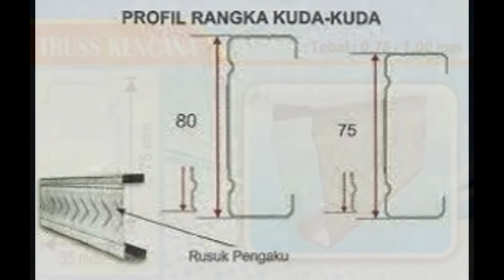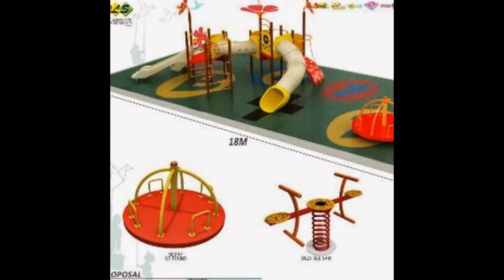Pemasangan Baja Ringan Galvalum Surabaya, Specialis Baja Ringan Surabaya, 085791632999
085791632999 (Indosat) Supplier, Distributor, dan Aplikator BAJA RINGAN

Kami CV. Lintas Artha Engineering merupakan :
Jasa kontruksi di indonesia, Arsitek, dan Supplier bahan bangunan. Supplier, Distributor, dan Aplikator BAJA RINGAN di seluruh Indonesia.
1. Memberikan product dan jasa yang berkualitas.
2. Engineering Report dalam teknis pengerjaan.
3. Melayani  Pemasangan Rangka Atap Baja Ringan Untuk Ruko/ Rukan, Perkantoran, Perumahan, Perusahaan, Gudang/ Warehouse, Instansi Pendidikan, Sarana dan Tempat Ibadah dan sebagainya.

MELAYANI PEMBELIAN MATERIAL
1. Baja Ringan Galvalum
2. Hollow Plafon
3. Gypsum Board
4. Aluminium
5. Besi Baja H Beam, WF,UNP, INP, CNP
6. Berbagai macam Genteng (Metal, Keramik & Tanah)
7. Sipplier Bahan Bangunan Lainnya

Baja ringan kami:
 Bahan baja ringan mutu tinggi
 Lapisan anti karat standard International
 Standard Nasional Indonesia (SNI)
 GARANSI 5-10 Tahun
 Teknisi berpengalaman
 Bahan Baja Galvalume (G550)
 Kuat & Tahan Lama
 Anti Rayap
 Tahan Cuaca
 Tahan Api
 Ramah Lingkungan
 Struktur Lebih Ringan
 Praktis dan Cepat
 Harga bersaing

MELAYANI JASA PEMASANGAN
1. Rangka Atap Baja Ringan Galvalum
2. Plafon/Partisi Gypsum
3. Kusen Aluminium
4. Curtain Wall
5. Aluminium Composite Panel
6. Pagar, Canopy, Teralis dan Tangga
7. Bangun dan Renovasi Rumah Tinggal.
8. balok, kolom, tiang pancang, top & bottom chord member pada truss, composite beam atau column, kantilever kanopi, dll

GENERAL CONTRACTOR, MANUFACTURE, COMMISIONING
Malang :
Jl. Perusahaan No.37 C Singosari Malang Jawa Timur
Surabaya :
Jl. Karang Empat XII/ 61. Surabaya
Jember :
Jl. Candi Mendut, Krajan Wirolegi No. 104. Kota Jember Jawa Timur